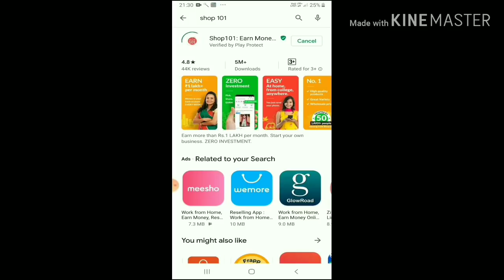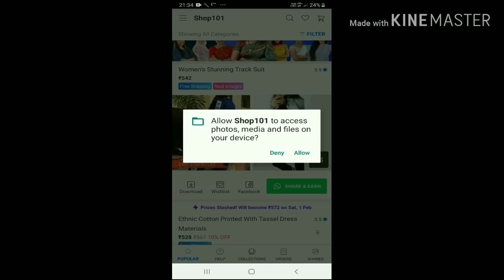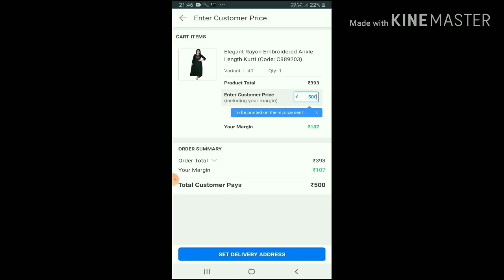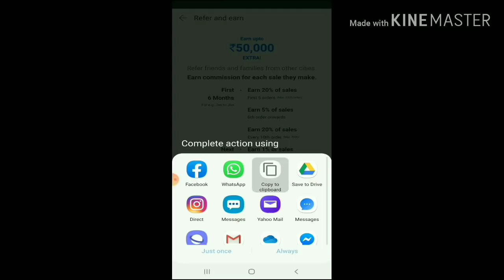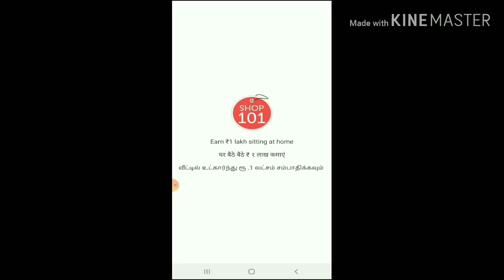|মাসে ২০ হাজার টাকা পর্যন্ত আয় করুন বাড়িতে বসে শুধুমাত্র মোবাইল ব্যবহার করে কোনো টাকা খরচ না করেই|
আমি পূজা/নন্দিতা, আমি বিউটি, স্কিন আর হেয়ার কেয়ার নিয়ে ভিডিও বানাই, শুধু তাই নয় আমি অনেক গবেষণা করে আয়ুর্বেদ এর বিভিন্ন সিক্রেট তোমাদের সাথে শেয়ার করি।
ভিডিও ভালো লাগলে লাইক করতে ভুলে যেও না কিন্তু।যদি মন চায় শেয়ার করতে পারো।
ধন্যবাদ!!
আরও অনেক হেল্পফুল ভিডিও আসছে। তাই দেখতে থাকো poojasktv ও